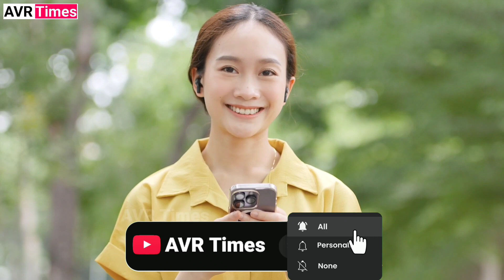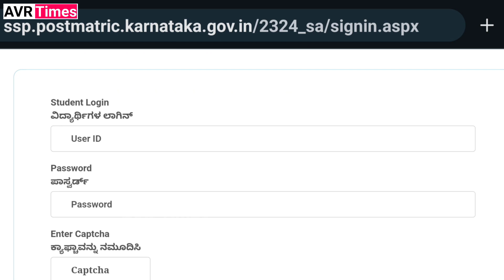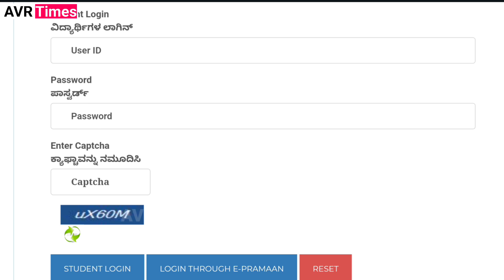SSP Post Metric Scholarship Karnataka 2023-24 | AVR Times